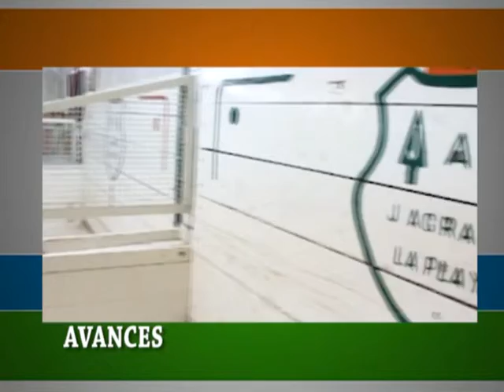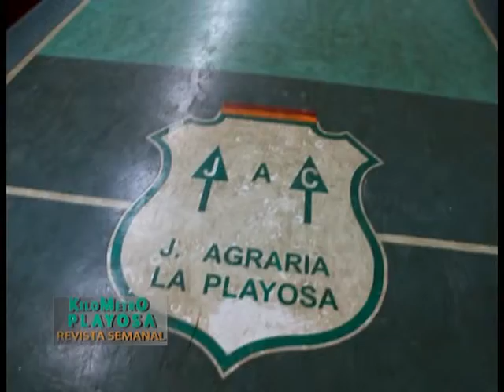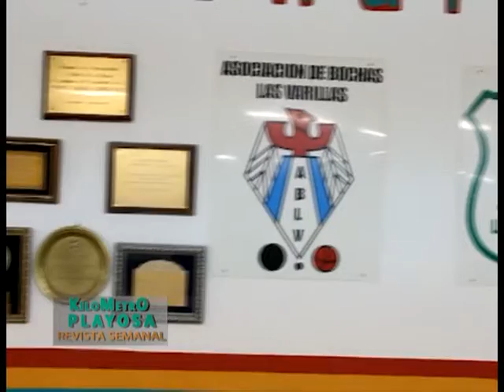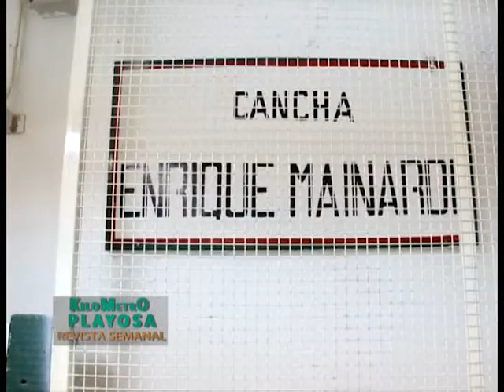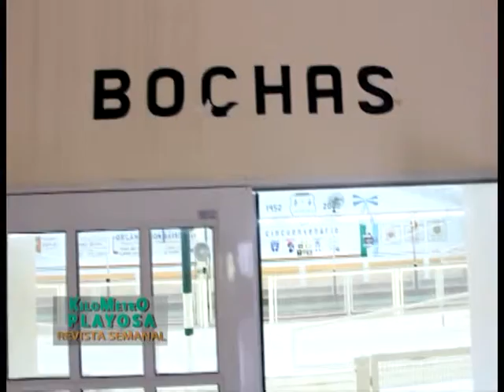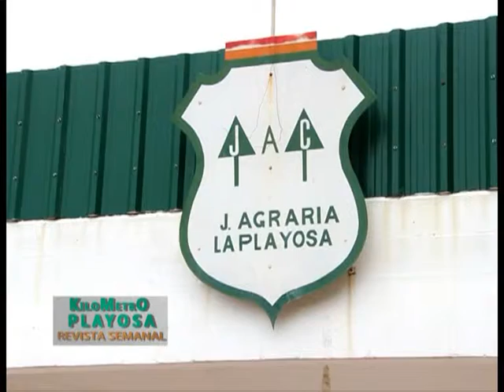PROGRAMA KM PLAYOSA_NOTA RICARDO GONELLA _CLUB JUVENTUD AGRARIA